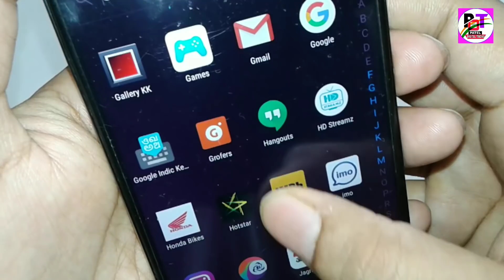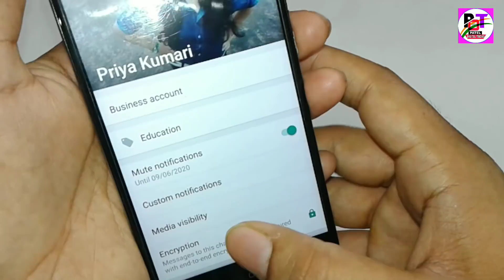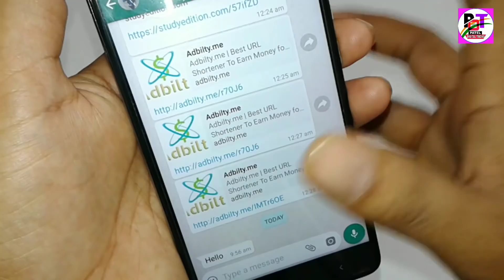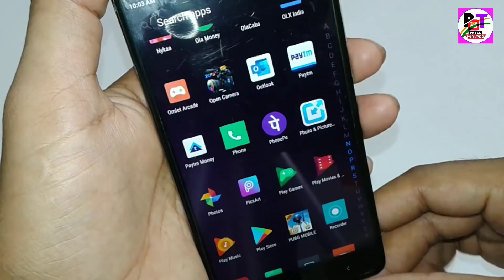WhatsApp चलाते हो तो वहाँ पर 1 बार दबाओ वर्ना बाद में पछताओगे